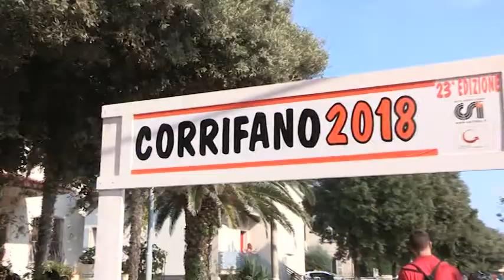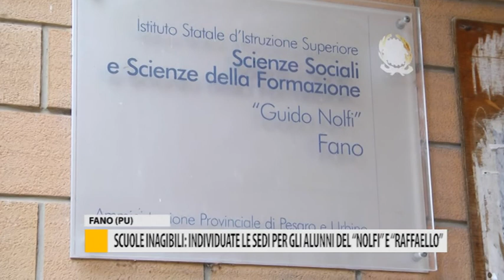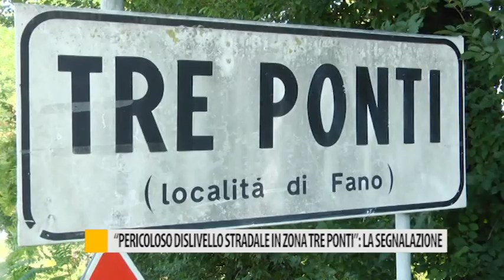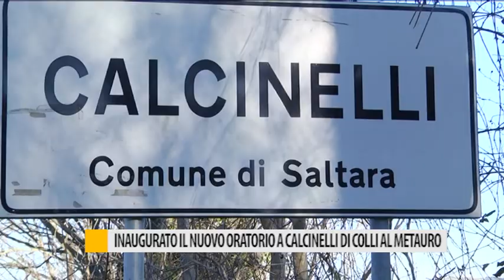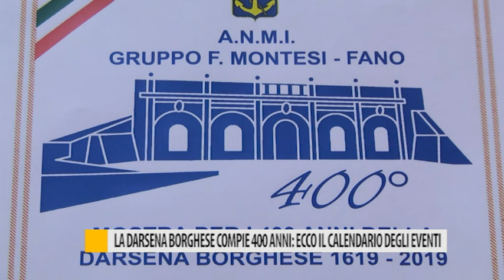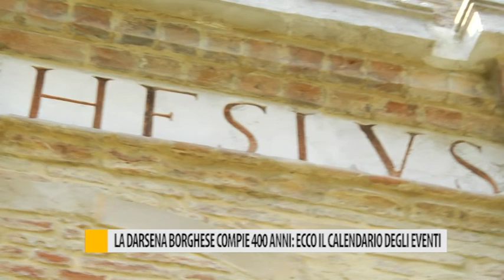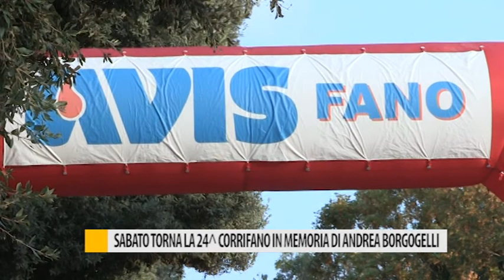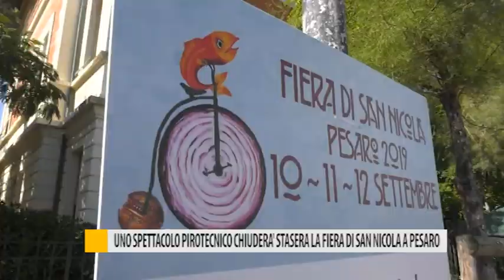Occhio alla Notizia 12 settembre 2019